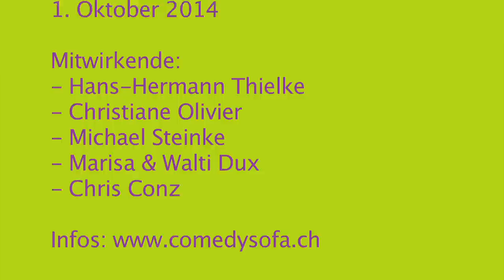Comedy Sofa 01.10.2014 - mit Hans-Hermann Thielke, Christiane Olivier, Michael Steinke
Comedy Sofa - da bleibt kein Sofa trocken!
Hier lacht die Schweiz mit Deutschland! 3 x 30min deutsche Top Comedians, Live-Sound mit Boogie Maschine Chris Conz & witzig-schräg moderiert von den Gastgebern Marisa & Walti Dux
Die weltweit einzige Comedy Show mit Gratis-Berliner für alle, Riesenhektik beim Publikumswettbewerb und Spass bis zum Hinsetzen.